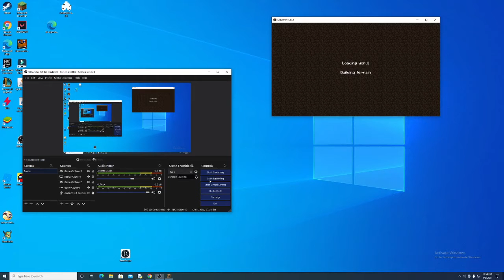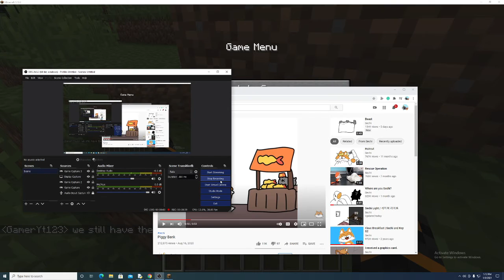part 2 of our survival i got our stuff back